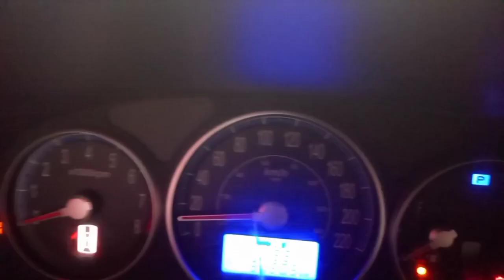trocar engrenagem sensor velocidade santa fe